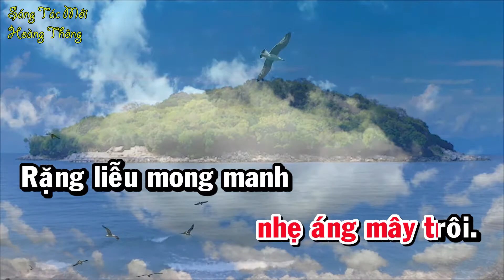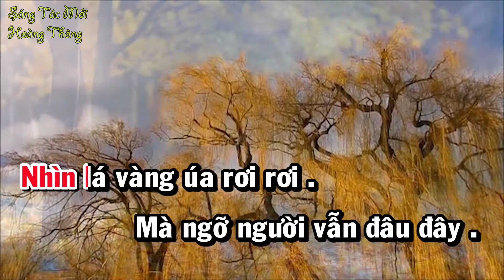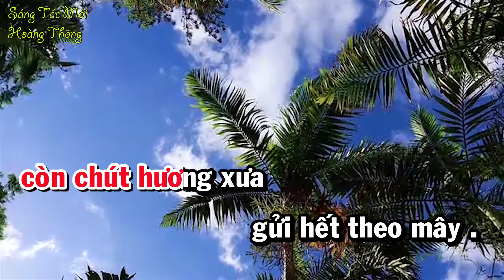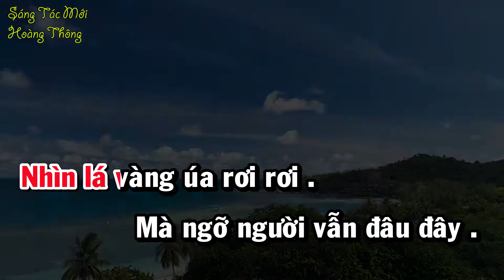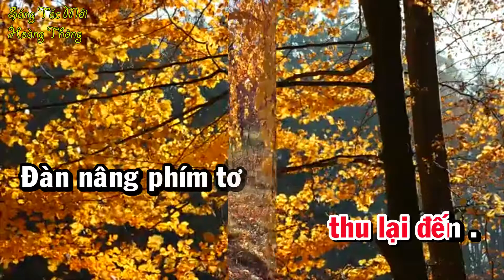HT karaoke . KHÚC CA THU BUỒN .nhạc & lời : HOÀNG THÔNG . karaoke tông nữ